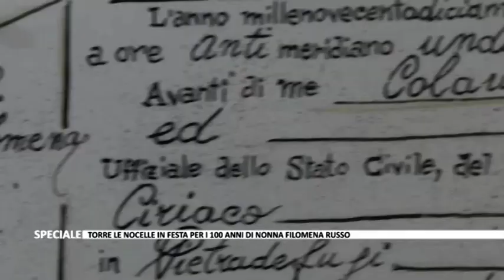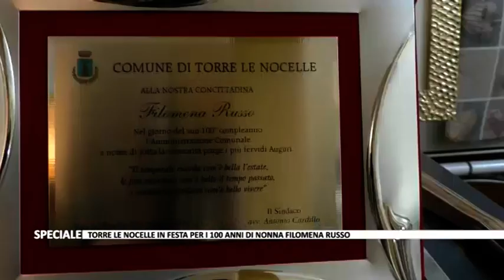Filomena Russo a 100 anni è una nonna fenomenale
Nel giorno della Festa dei Nonni vi mostriamo una nonna fenomenale: Filomena Russo che ieri a Torre Le Nocelle ha compiuto 100 anni tra l'affetto dei familiari, degli amici ma soprattutto dei nipoti che l'adorano. Anche l'Amministrazione ha voluto darle merito con una targa ricordo.